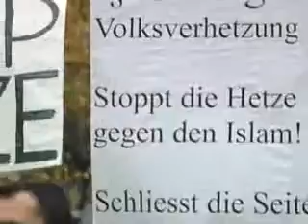Die Islamhetze hat schlimme Züge angenommen. HASS AUF MUSLIME / Auszüge aus dem Internet. 2/3